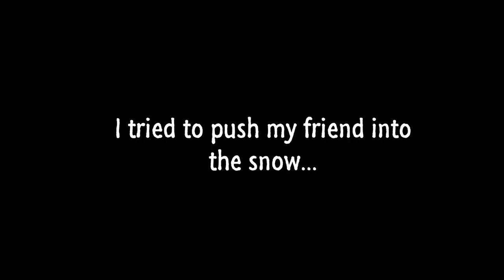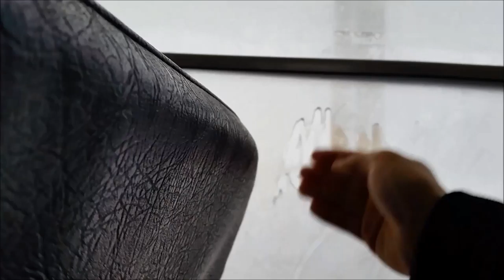OMG GORDON DON'T DIE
Part 3 of our trip to Calgary!